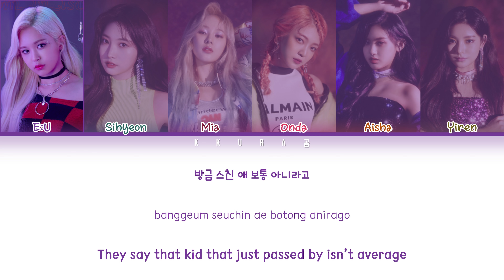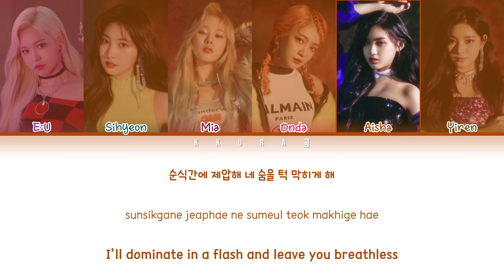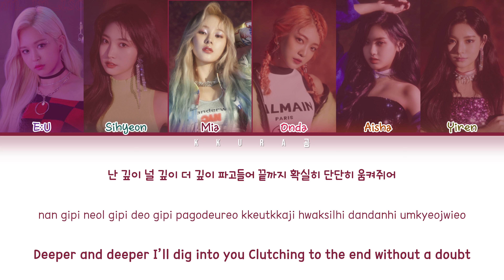EVERGLOW (에버글로우) - DUN DUN (Color Coded Lyrics Han/Rom/Eng/가사)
All Rights Administered by Yuehua Ent
Click the CC for English, Chinese, Japanese, Korean and Spanish subtitles etc.

• Song ♫: DUN DUN
• Album: 'reminiscence'
• Released: 20.2.3

Member : E:U, Sihyeon, Mia, Onda, Aisha, Yiren
My Bias : Onda